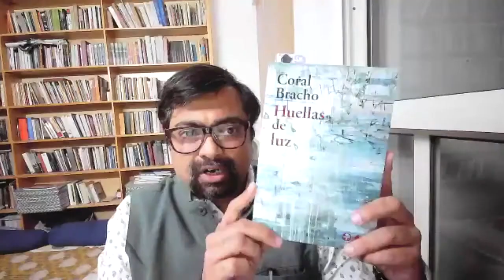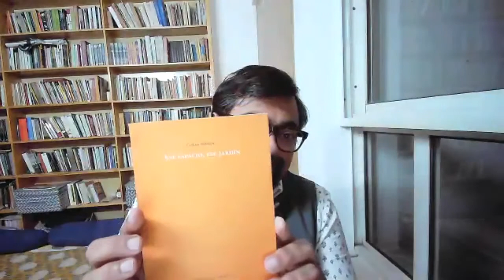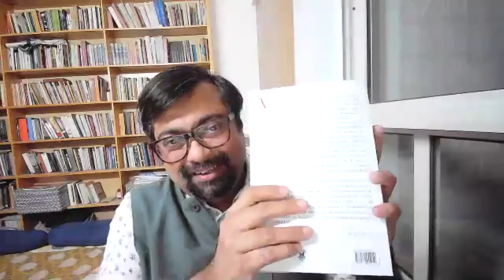Charla Magistral con Coral Bracho - Voces Iberoamericanas en India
La charla forma parte de la iniciativa conjunta de la Embajada de México en India y del Instituto Cervantes, Nueva Delhi que tiene como propósito estimular el diálogo entre creadores, traductores, editores y lectores de poesía en India, México, España y otros países iberoamericanos. En esta sesión la poeta mexicana Coral Bracho conversa con el poeta bengalí Subhro Bandopadhyay.